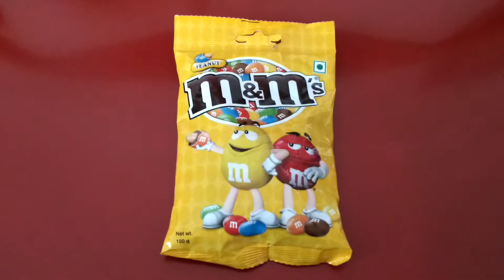M&M's Peanuts (First time since 1986-87, I think)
I don't remember ever having them since my family & I left Kuwait back in 1987 and moved to India. I love them and they are becoming my favourite.